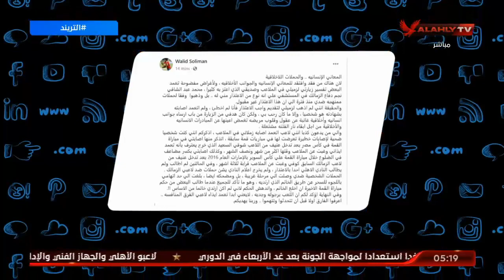أمير: وليد ذهب لزيارة عبد الشافي للأطمئنان علي زميله .. وليد أكثر لاعب تعرض لاصابات من لاعبي الزمالك